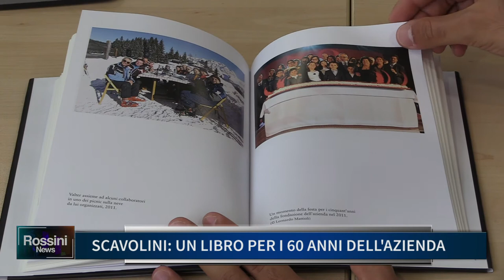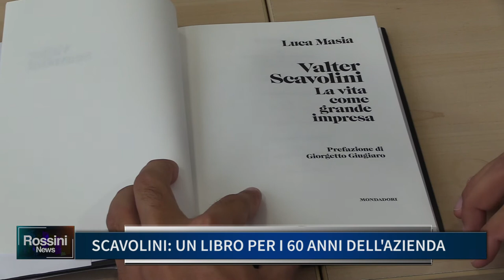SCAVOLINI, UN LIBRO PER I 60 ANNI DELL'AZIENDA